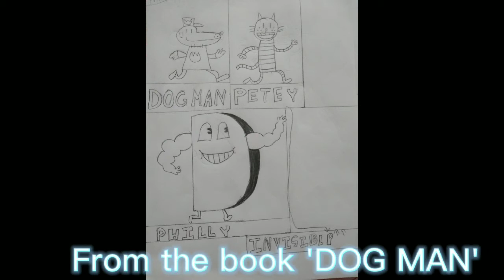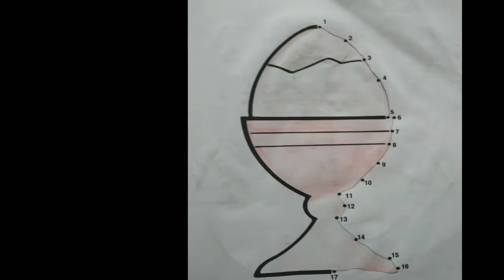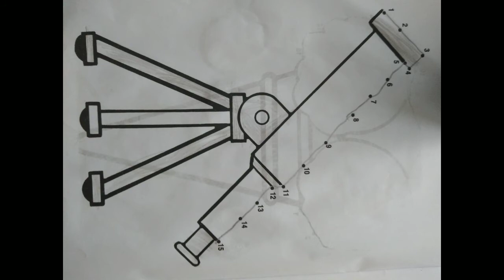Our drawings and colourings